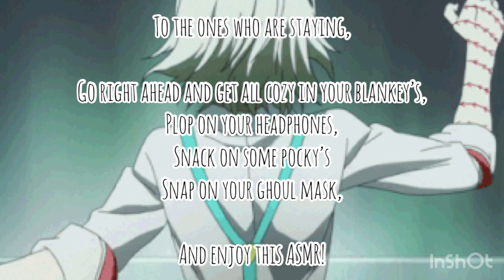Listener Confession to Juuzou ASMR (Juuzou Suzuya x Ghoul Listener)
Yay! I finally did Juuzou!!

I absolutely adore him!! just the cutest lil bean! (Sadly he’s only a inch taller than me…)

He’s just too much for my heart…UwU

(Plot):

Juuzou was waiting for you by the park where you two first met, busy sketching a cute stray cat and noticed you were finally here after the night shift.

You two had a nice talk, you brought him his favorite snacks and just chit chat!

Until he brought up about Ghouls…

It turns out this was the right time to finally confess to your dear friend who you truly are.

What would his reaction be?

Juuzou is from the anime Tokyo Ghoul and is created by Sui Ishida!

You can watch the anime on Netflix, Hulu, Crunchyroll and Funimation!

This is a personal favorite anime, I love the song Unravel, it’s still remains as my favorite anime opening song! It even made me cry.

Songs:

Hani Koi

- Ohayo